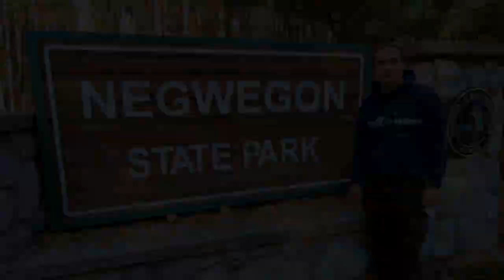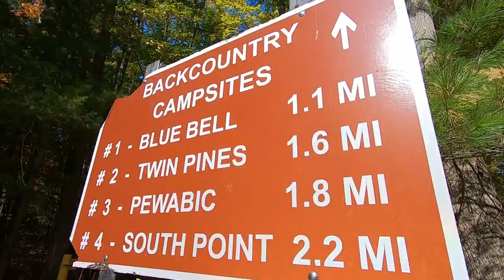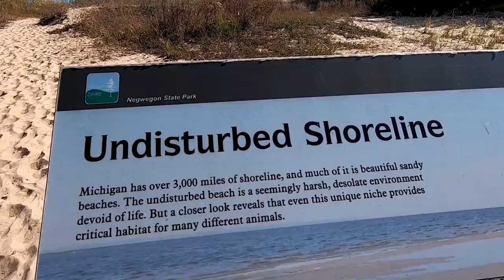Michigan State Parks 100: Negwegon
Negwegon State Park is a natural treasure in the northeast part of Michigan's Lower Peninsula. With only four back-country camping sites available, it's mostly a day-use park, but it offers some wonderful trails and shoreline along Lake Huron. We visited during the fall when the leaves were turning, making for some spectacular displays of autumn. This is a spot we'd like to visit again to enjoy its peaceful setting.